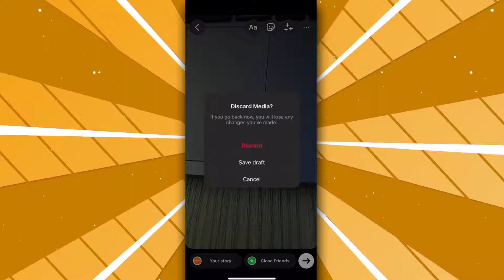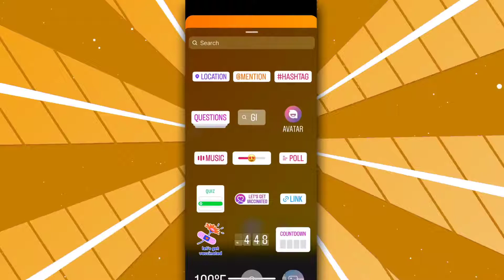Cómo agregar varias fotos en una historia de Instagram (2024)